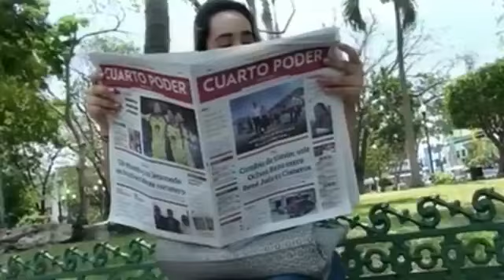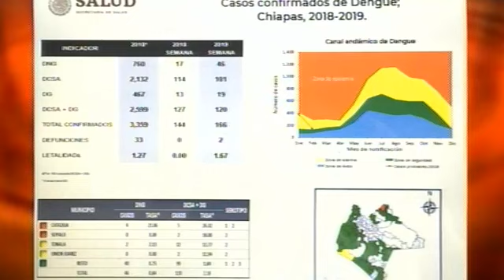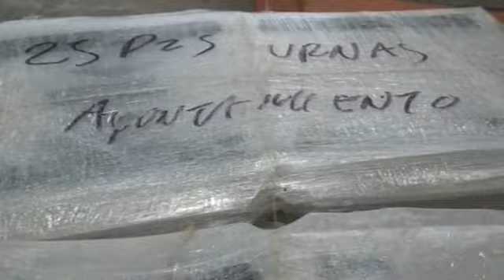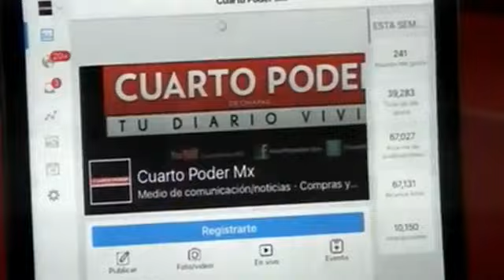Noticiero segunda emisión 07 03 2019